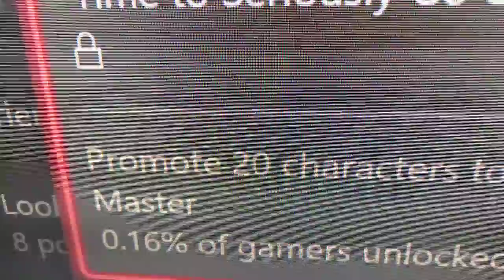don't you just love trying to complete games?